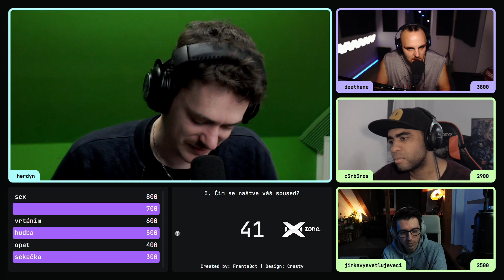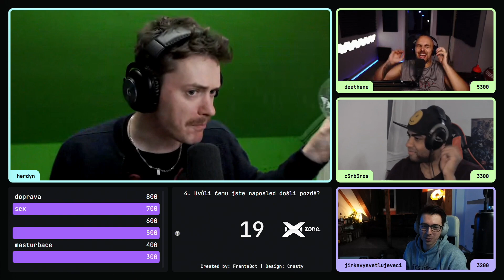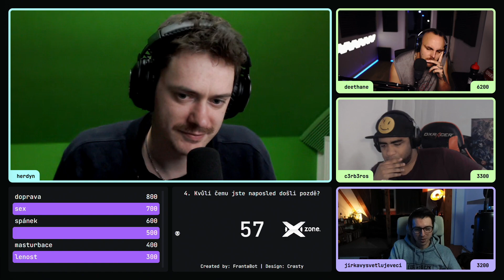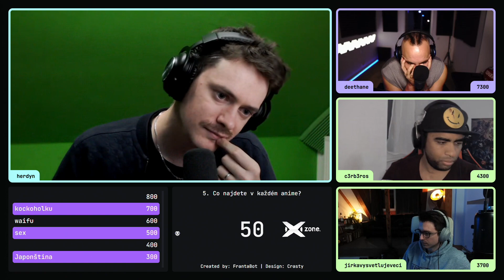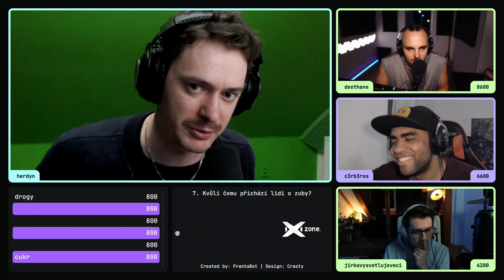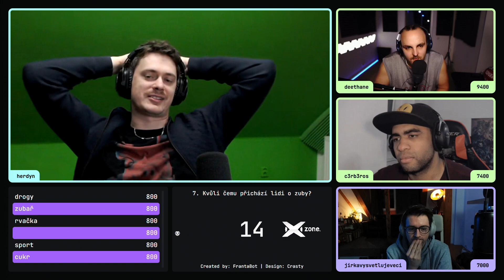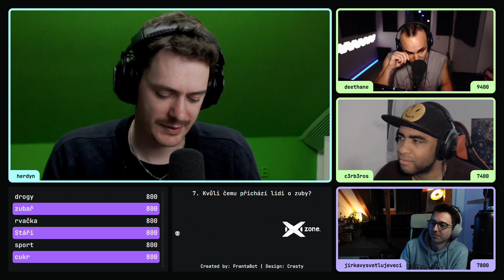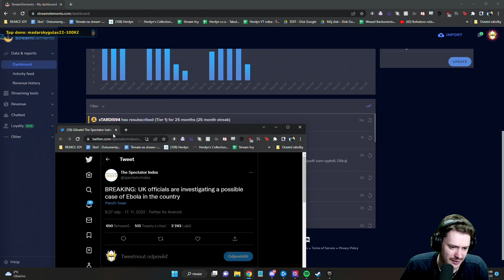Sociochat 2/2 | 17.11.2022